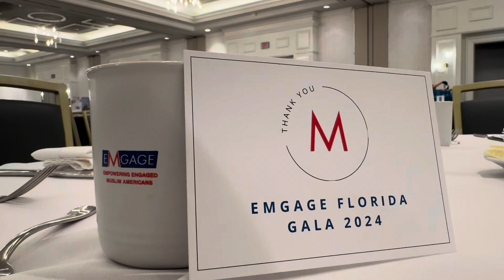EMGAGE FLORIDA GALA 2024 - Highlights